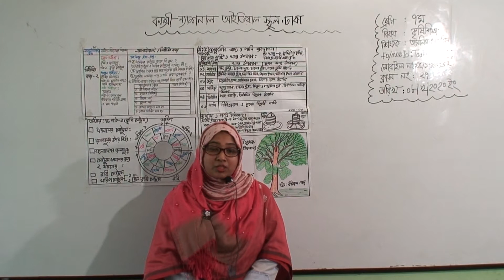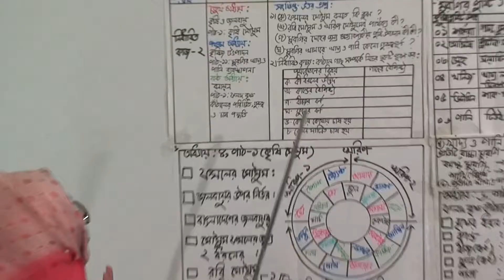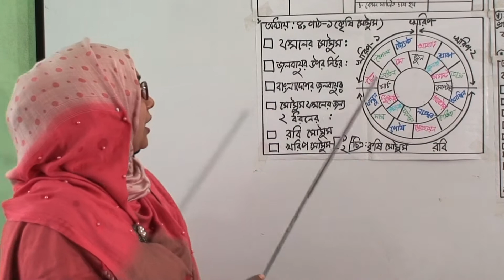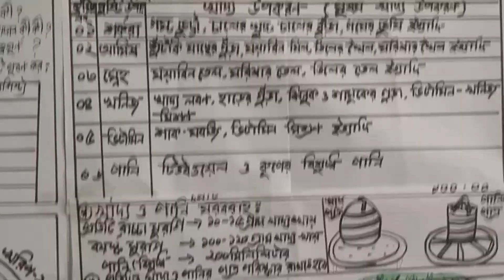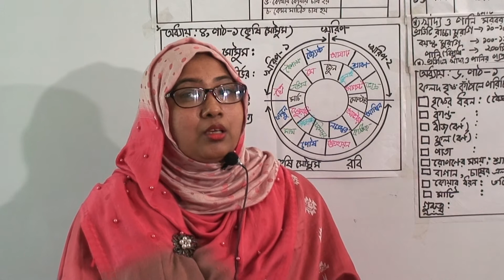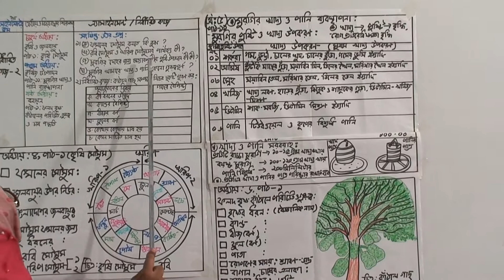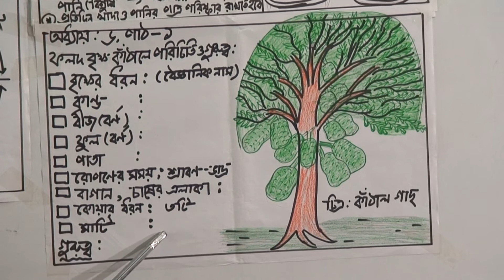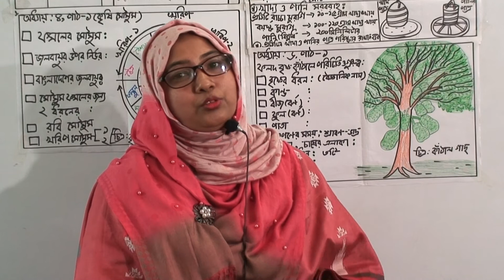সপ্তম শ্রেণির কৃষি শিক্ষা (ক্লাস নং-২৭), আলোচ্য বিষয়: এ্যাসাইনমেন্ট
বার্ষিক
শ্রেণি: সপ্তম
বিষয়: কৃষি শিক্ষা(ক্লাস নং-২৭)
আলোচ্য বিষয়: এ্যাসাইনমেন্ট
শিক্ষক: জ. তাসলিমা ইয়াসমিন